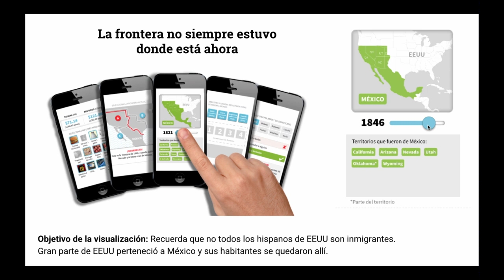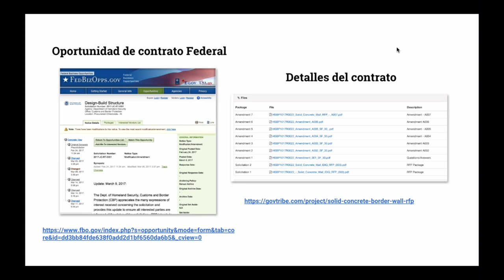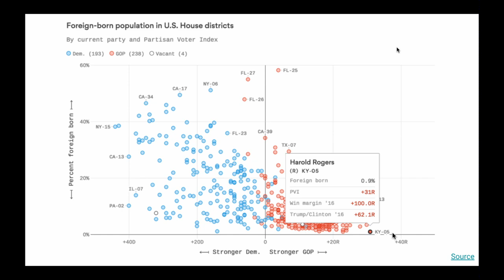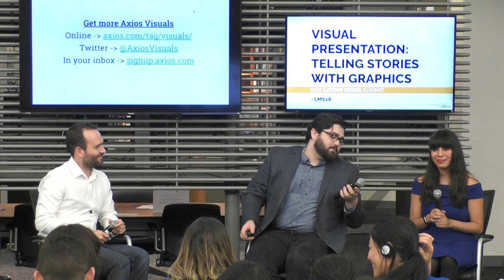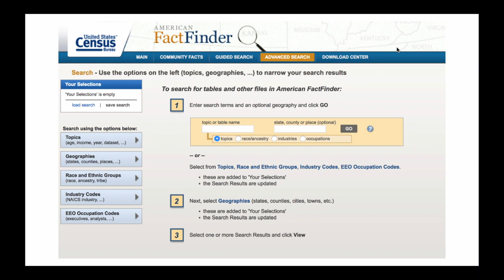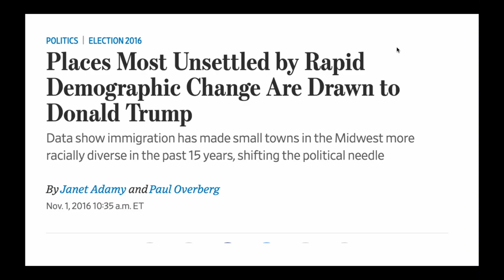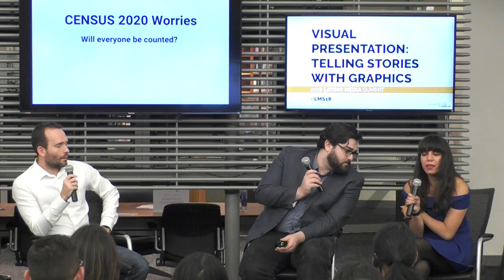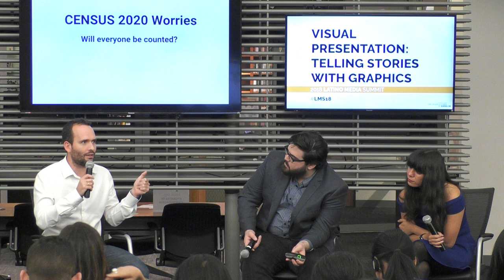2018 Latino Media Summit: Visual Presentation: Telling Stories with Graphics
Speakers discuss graphics and visual journalism in the age of President Trump. Mariano Zafra describes how Univision developed games and user-interactive media graphics to show how the border has changed over the years and what that has meant for the Latino population. Lázaro Gamio takes the audience through three Axios interactive projects that include a follow-up of Trump’s timeline in his promise to build a wall on the Mexican border. Carla Astudillo explains the importance of local data to tell stories for the growing Latino population in New Jersey.

Los panelistas hablan sobre el papel que cumplen los periodistas visuales en la era del Presidente Trump. Mariano Zafra muestra juegos y gráficas interactivas con las que Univisión muestra cómo ha cambiado la frontera a través de los años y cuál ha sido el impacto de estos cambios sobre la población latina. Lázaro Gamio muestra tres proyectos interactivos de Axios que imaginan la realización de los planes de Trump de construir un muro en la frontera con México. Carla Astudillo habla de la importancia de contar noticias locales con datos para la creciente población latina de New Jersey.

Panelists:
Mariano Zafra: Graphics editor, Univisión News Digital/ Editor gráfico, Noticias Univisión
Lázaro Gamio: Visual editor, Axios/ Editor visual, Axios
Carla Astudillo: Graphics maker, NJ.com, The Star-Ledger/ Creadora de gráficos para NJ.com y The Star-Ledger

En español e inglés / In Spanish and English